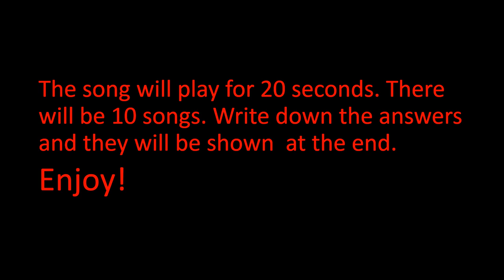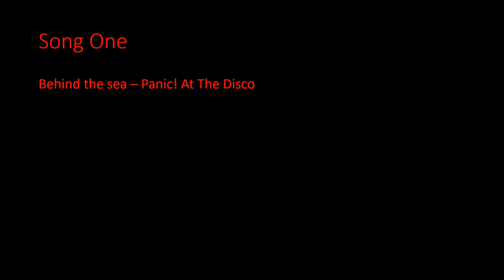Guess the emo quartet song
Hope you like my first video. Comment what you get.